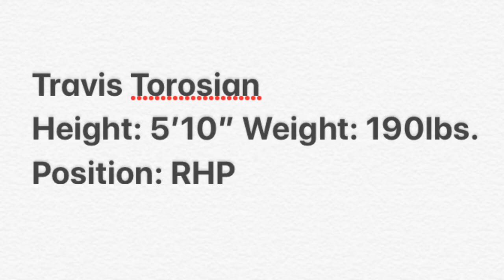Travis Torosian RHP